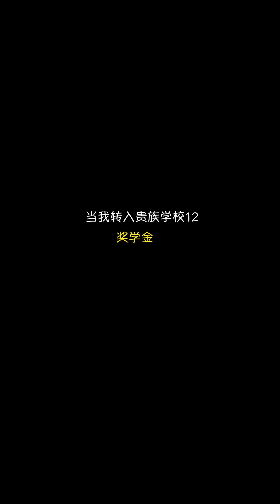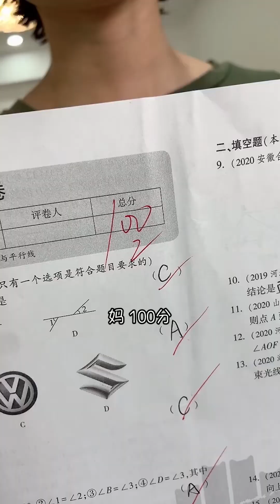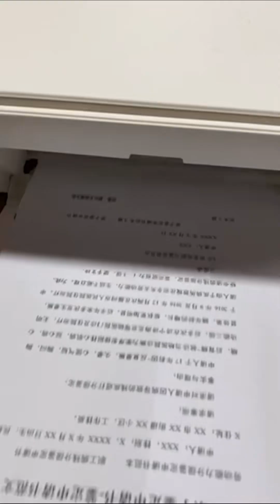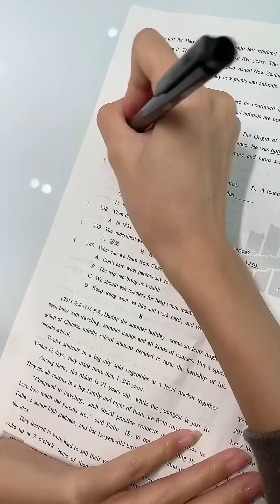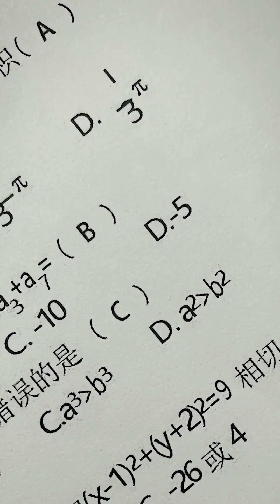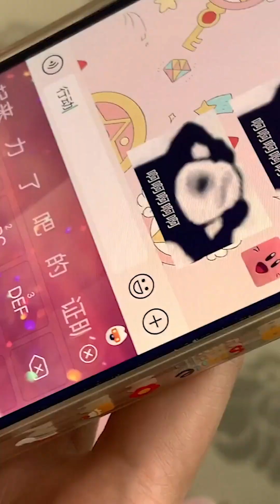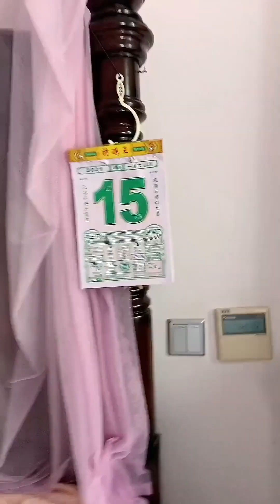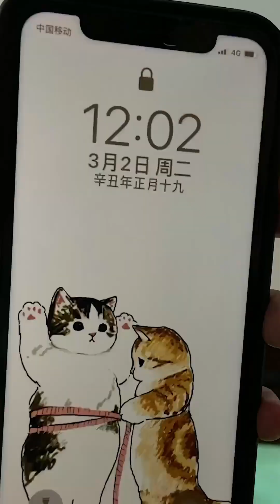貴族學校的獎學金也這麼多嗎？可憐學渣小蘭分太低只有34！沒想到校草被她逗樂把自己的錢給了她！【小蘭別動】